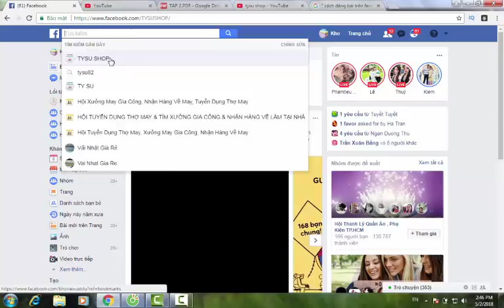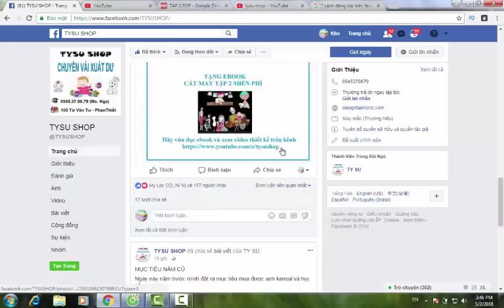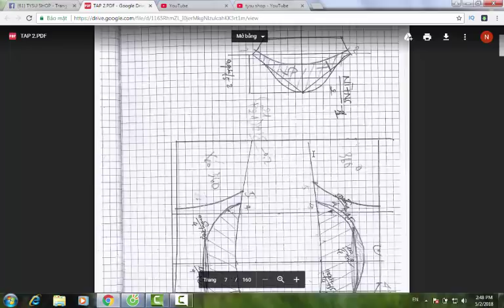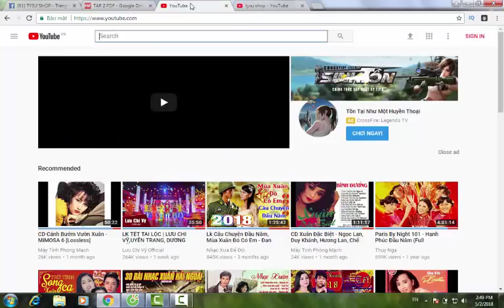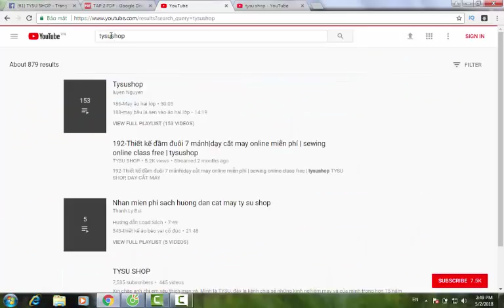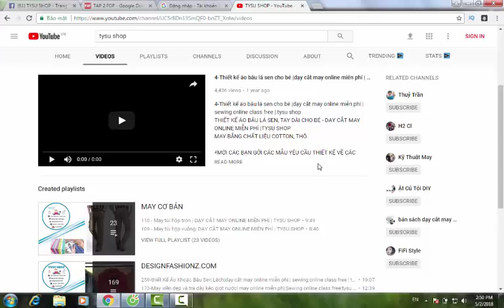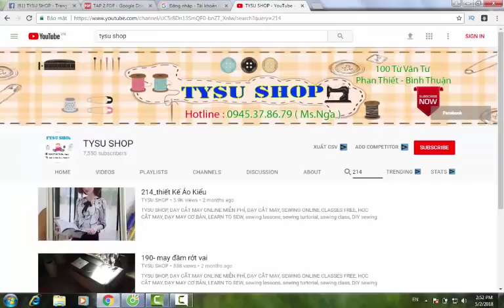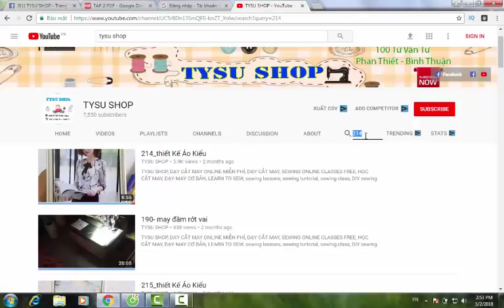HƯỚNG DẪN LOAD EBOOK TẬP 2 |dạy cắt may online miễn phí | sewing online class free | tysushop